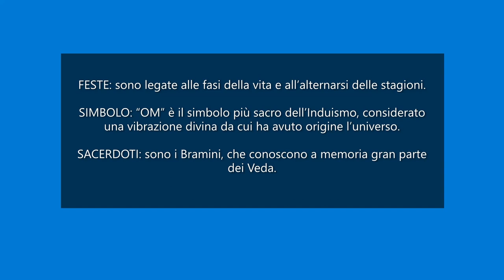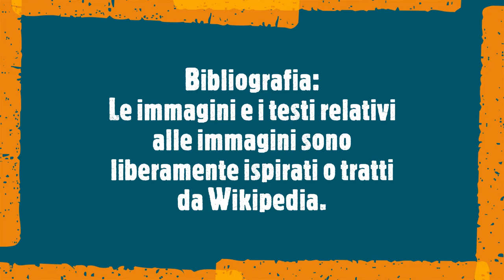Le grandi religioni del mondo l'induismo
INDUISMO

ORIGINE: è una religione politeista che risale al 1500 a.C. in India. Il nome deriva dall’antica parola utilizzata per indicare il fiume Indo.

CREDENZE: Gli induisti credono in molte divinità:
Brahman, creatore dell’universo;
Vishnu, che conserva il mondo;
Shiva, Dio distruttore.

L’anima è immortale e dopo la morte si reincarna in un altro essere fino alla purificazione definitiva.
Nell’Induismo di pratica il bagno rituale: ogni indù, almeno una volta nella vita, si reca al fiume sacro, il Gange, per immergersi ed essere purificato.

LUOGO DI CULTO: il tempio (Mandir), luogo per la preghiera e la propria casa dove ogni fedele si costruisce un piccolo altare con le divinità da adorare.

TESTO SACRO: i Veda, una raccolta di inni e preghiere

FESTE: sono legate alle fasi della vita e all’alternarsi delle stagioni.

SIMBOLO: “OM” è il simbolo più sacro dell’Induismo, considerato una vibrazione divina da cui ha avuto origine l’universo.

SACERDOTI: sono i Bramini, che conoscono a memoria gran parte dei Veda.

Il termine "Induismo" è recente e fu diffuso da orientalisti occidentali e da studiosi indiani a partire dal XIX secolo.